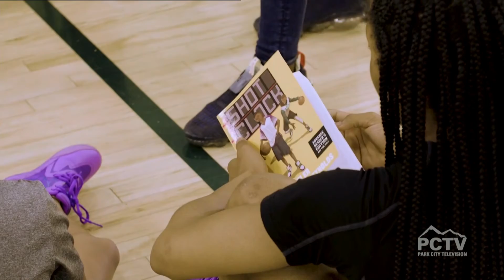“Shot Clock” by Caron Butler & Justin A. Reynolds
Former NBA All Star Caron Butler has teamed up with acclaimed author, Justin A. Reynolds for the new YA novel, “Shot Clock”. Inspired by personal experiences of Butler, the new book tells the story of a young boy trying to make his mark on an AAU basketball team coached by a former NBA star.